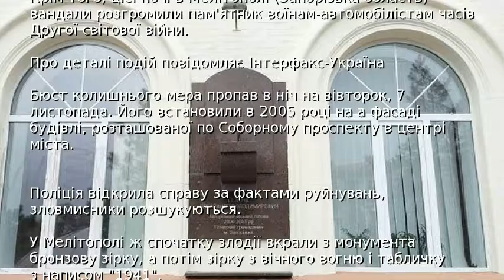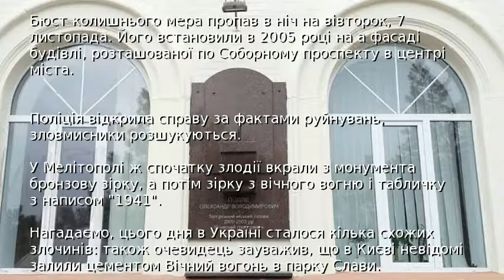У центрі Запоріжжя вкрали пам'ятник екс-меру